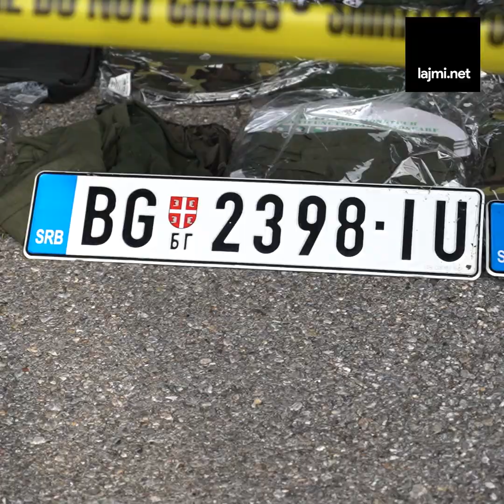“Paramendo gjithë këto armë në duar të këtyre terr *ristëve” -Gazetari zhvillon bisedë interesante m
“Paramendo gjithë këto armë në duar të këtyre terr *ristëve” - Gazetari zhvillon bisedë interesante me Sveçlën tek sendet e sekuestruara